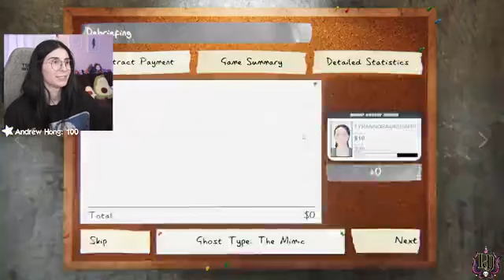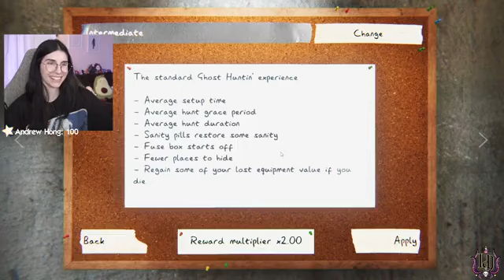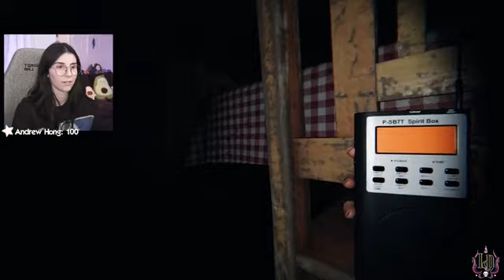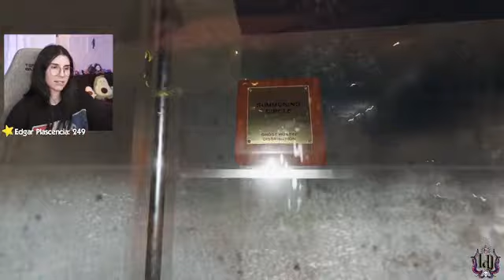PHASMO UPDATE YEE